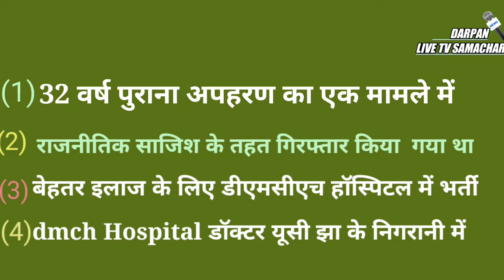पप्पू यादव डीएमसीएच आईसीयू में भर्ती नीतीश कुमार से खास अपील ।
Darpan live tv samachar पप्पू यादव डीएमसीएच आईसीयू में भर्ती नीतीश कुमार से खास अपील ।